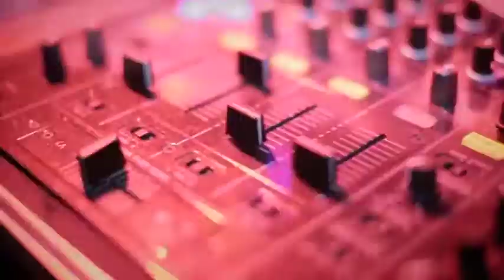2021 RENAULT TWIZY | Auto Find TV